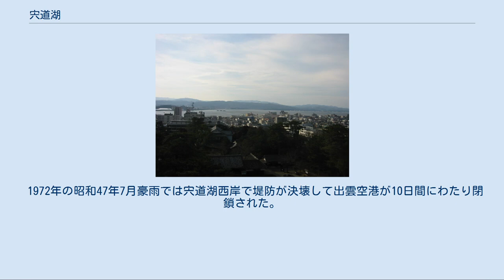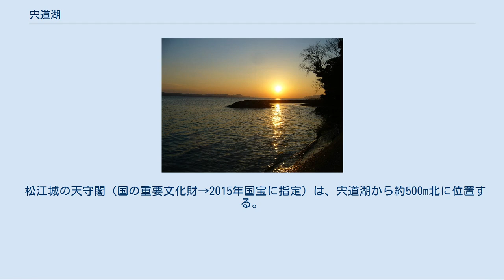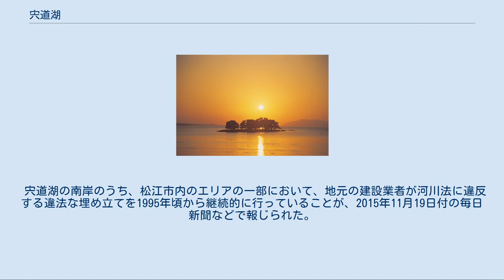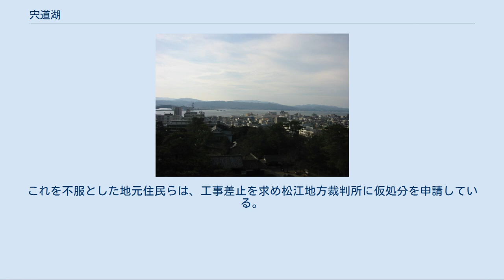宍道湖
宍道湖（しんじこ）は、島根県松江市と出雲市にまたがる湖。
一級水系の斐伊川の一部である。
 湖沼水質保全特別措置法指定湖沼。
日本百景。
主に大橋川・中海・境水道を介して日本海と接続し、淡水湖ではなく汽水湖となっている（平均塩分濃度は海水の約1/10である）。
河川整備計画等では宍道湖合流点より上流側の区間を斐伊川本川と称する。
斐伊川本川下流部から境水道まではほぼ水位差がなく潮位も影響を受けている。
 島根県東北部に位置する。
面積は日本国内で7番目、島根県内では鳥取県境に位置する中海に次ぎ、2番目に大きな湖である。
形状は東西に長い長方形。
東西約17km、南北約6km、周囲長47km。
湖の面積の約5割が水深5m以上であり、湖底はほぼ水平となっている。
 宍道湖は斐伊川本流の一部である。
斐伊川本流の河口は境水道から日本海へ注ぐ地点であるが、便宜上、河川整備計画等では宍道湖合流点より上流側の区間を斐伊川本川と称し、宍道湖に流れ込む地点を斐伊川本川河口と称している。
流入河川は、最大流量を誇る斐伊川本川など宍道湖の北、西、南から20数河川に及んでいるが、主な流出河川は東端に位置し、中海へ流れる大橋川である。
宍道湖と中海は日本では数少ない連結汽水湖となっている。
 斐伊川は水防警報河川であり、宍道湖は水位周知河川に指定され避難判断水位の情報提供などが行われる。
 宍道湖の東北部に位置する佐陀川は天明時代に掘削された排水用の人工運河であり、直接日本海（恵曇港）と接続している。
これによって島根半島東部は本土と切り離されている。
 底質は沿岸部の100～200mが砂や砂質泥、それ以外は大部分が泥である。
透明度は1.0mと悪く富栄養化が進んでいる。
湖内に位置する島は、嫁ヶ島だけである。
 宍道湖の周辺湖岸にはヨシが生育しているほか、アオノリ等の海藻も生育している。
宍道湖は有数の水鳥の渡来地であり、240種以上の鳥類が生息しており、特にガン・カモ類は毎年40,000羽を超え、なかでもキンクロハジロが20,000羽以上、スズガモが5,000羽以上が確認されている。
さらに、マガン、キンクロハジロ、スズガモについては、全世界の水鳥の一種の個体数の1％以上を支えている。
それら鳥類の餌となるスズキ、ボラ、シラウオ、ワカサギ等の魚類やヤマトシジミ、イシマキガイ、カワザンショウガイ等の貝類が生息している。
宍道湖では、これまでに68種の甲殻類が報告されている。
稀少種としてシンジコハゼが生息する。
 2005年（平成17年）11月1日に宍道湖国指定鳥獣保護区（集団渡来地）に指定され（面積7,851ha、うち特別保護地区7,652ha）、同年11月8日に、近接する中海と共にラムサール条約に登録された。
 ネオニコチノイド系の殺虫剤の農業利用により、水中プランクトンを捕食するウナギ等の絶対数が激減し食物連鎖の乱れが発生している。
 中海や県内の神西湖と同様、浅海の一部が堆積物により外海と絶縁されて、浅い湖となった潟湖（海跡湖）の一つ。
湖が形成されたのは約1万年前だと推定されている。
なお、主に西岸の埋め立てのため、1965年当時と比較して面積が10%程度減少している。
 宍道湖・中海の地形は時代より変化し、縄文時代早期には海進期にあたる。
同時期に宍道湖は大社湾と接続し古宍道湾となり、中海は美保湾と接続して古中海湾となり、沿岸には谷部が形成された。
後に古宍道湾は砂州の発達や河川の沖積により閉塞し、古中海湾も同様の作用で閉塞し、現在の地形が形成された。
 縄文時代の宍道湖では石錘や骨角製の刺突具であるヤスが多く出土しており、網漁など内湾性漁業が行われていたと考えられている。
釣針や銛（もり）の出土は少ない。
 斐伊川はもともと出雲平野を西に流れ日本海に注いでいたが、寛永年間の大洪水を契機に宍道湖へと注ぐようになった。
 水質の悪化により1959年以降遊泳禁止となっている。
1974年に中浦水門建設が始まり淡水化事業が始まったが、アオコの発生被害やシジミの減少などの報告を受けて環境破壊を懸念する声が多かったこと、また、減反政策が進む中、淡水化を実施しても淡水の用途に疑問があることから1988年に淡水化が延期され、2009年に一度も水門として機能することなく撤去された。
 1972年の昭和47年7月豪雨では宍道湖...